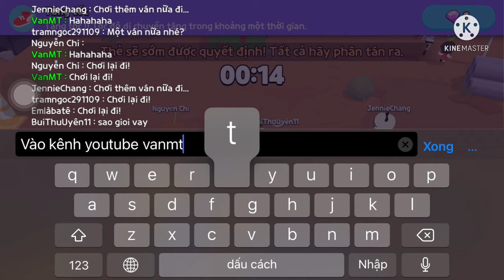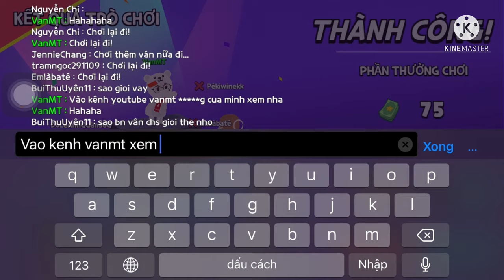play together chiến thắng virus zombie bị trễ học vanmt gaming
© Bản quyền thuộc về VanMT gaming
© copyright by VanMT gaming  -  Do not reup